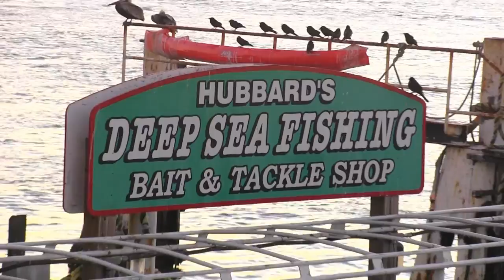Half-day deepsea fishing trip with Hubbard Marina from Madeira Beach, Florida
A short video of my deepsea fishing trip from Madeira Beach, Florida. Filmed with Canon XA10 and SJ4000 with Wifi.